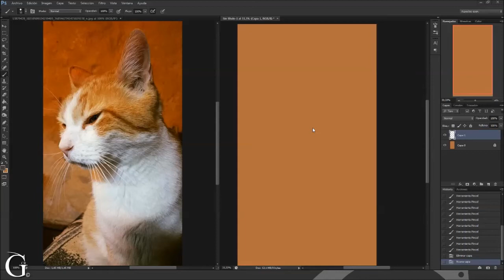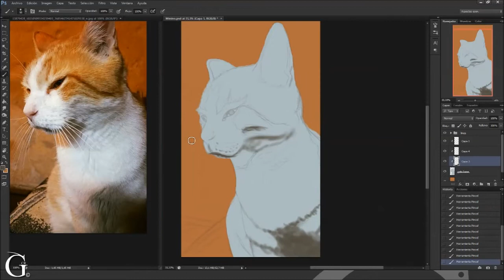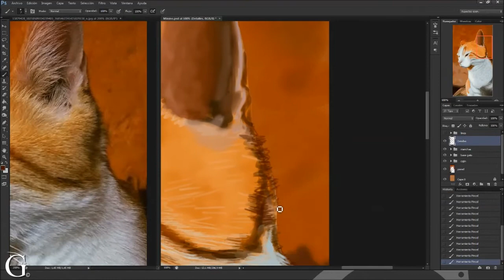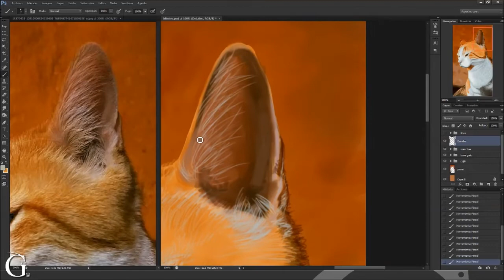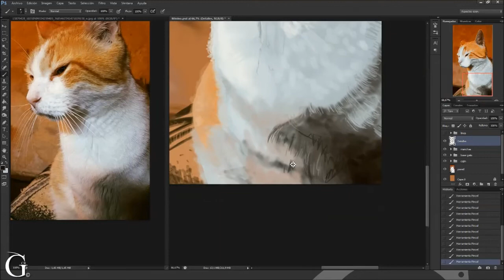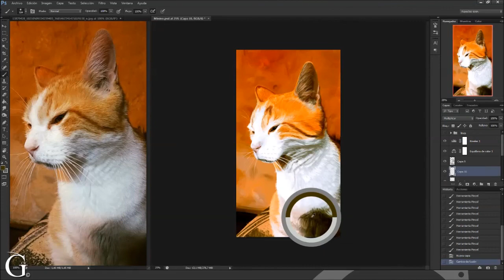El Gato de Muriel - Timelapse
Hoy subo el proceso completo de una ilustración hecha a partir de una foto de referencia. El tiempo real son unas 4 horas reducido para vosotros en menos de 7 minutos. Espero que os guste ^_^